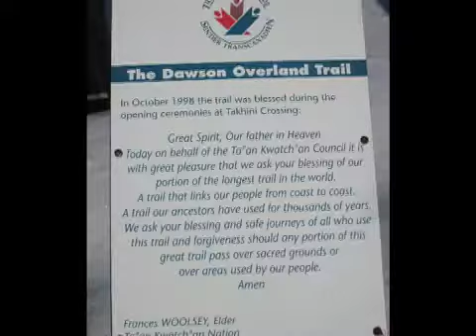braeburn dawson trail trip.mov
Snowshoe trip with my son...March 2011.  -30C at night...the little Tigoat foil stove is a wonder.  Not an all night heater though.  needed to get out the Optimus 00 to take the chill off when it hit -29C at about 2:00 AM.